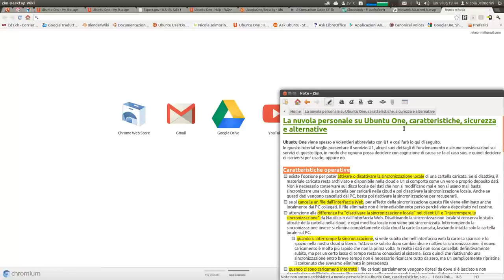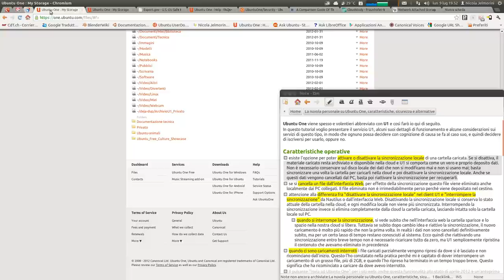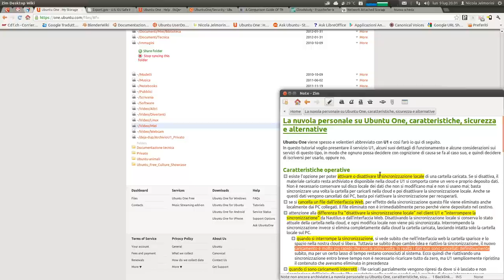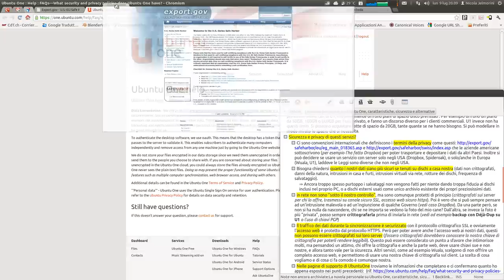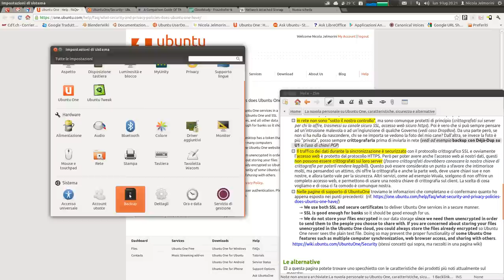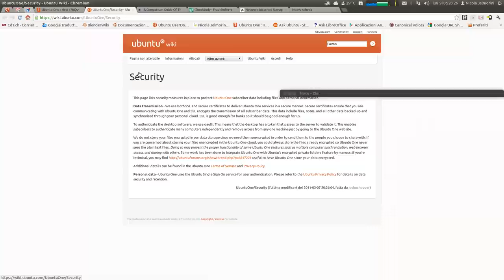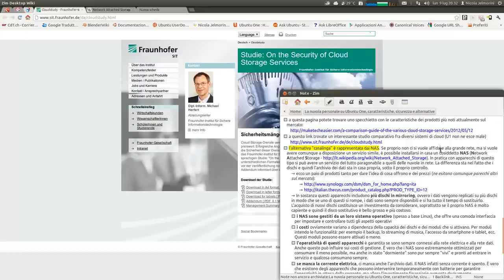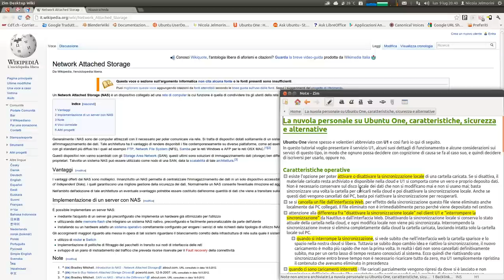La nuvola personale su Ubuntu One, caratteristiche, sicurezza e alternative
AVVERTENZA
Dalla fine del mese di luglio 2014 il servizio cloud Ubuntu One non
è più operativo. Canonical ha deciso di rinunciare ad offrire un
servizio cloud gestito in proprio.
AVVERTENZA

In questo tutorial voglio presentare in particolare il servizio di Cloud personale Ubuntu One e alcuni suoi dettagli di funzionamento, ma anche fare alcune considerazioni in generale sui servizi di questo tipo e la loro sicurezza, in modo che ognuno possa stabilire con cognizione di causa se fanno al caso suo, e quindi decidere di iscriversi per usarli, oppure no.

Riferimenti in rete citati durante il video:
convenzione USA-EU sulla trasmissione dei dati fra Stati e privacy:
convenzione USA-CH sulla trasmissione dei dati fra Stati e privacy:
Norme sulla sicurezza e la privacy adottate da Canonical per il servizio Ubuntu One:
Studio sulla sicurezza e l'efficacia di diversi servizi cloud dell'Istituto Fraunhofer (in inglese):